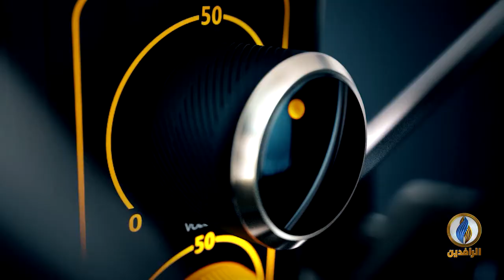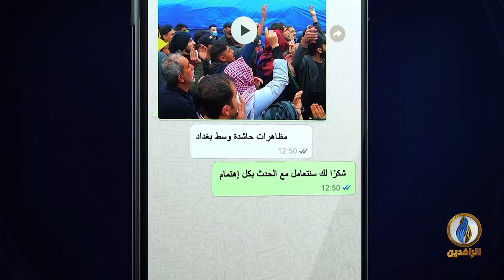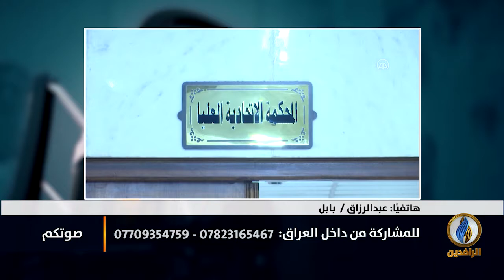صوتكم | هل سيتم تشكيل الحكومة بعد 5 أشهر من الانتخابات في العراق؟